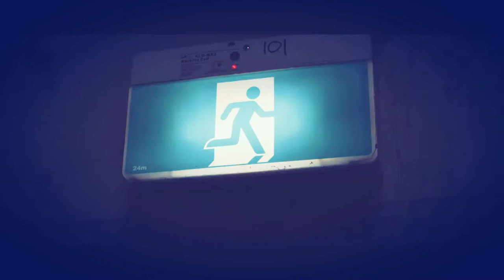Kevin Gates - Night Crusin' ( Official Blend Music Video) Prod. Marcin Surowik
Kevin Gates - Night Crusin' Produced by CinCin

CinCin Production

Produced by
Video edit: Marcin Surowik
Lyrics: Kevin Gates